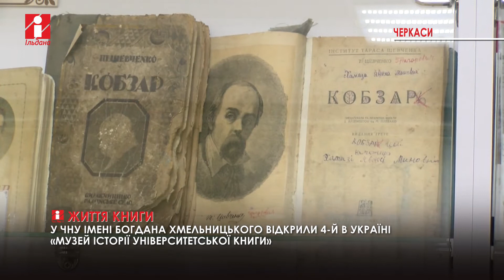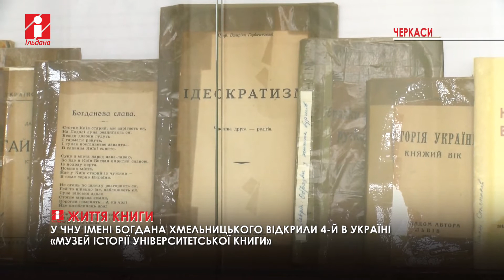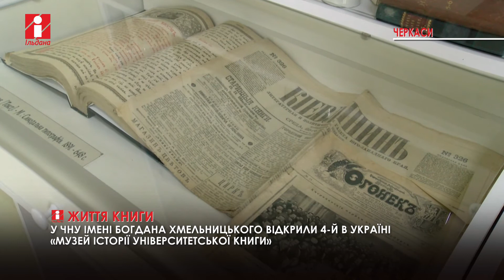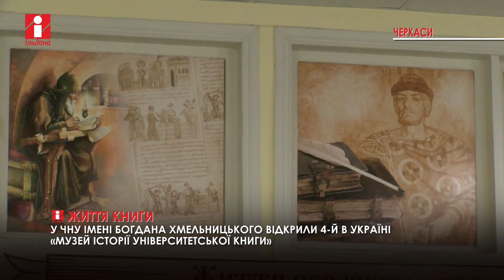Музей університетської книги відкрили в Черкаському національному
Черкаський Національний університет імені Богдана Хмельницького продоажує святкувати сторічний ювілей. До цієї дати приурочили відкриття музею історії університетської книги, де зібрали архівні світлини, перші атестати та документи, й унікальні видання.